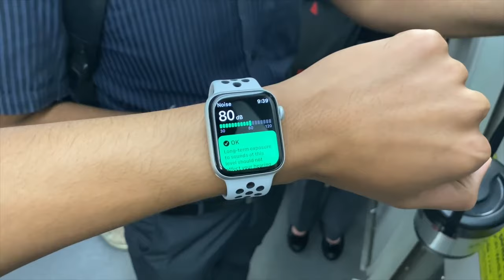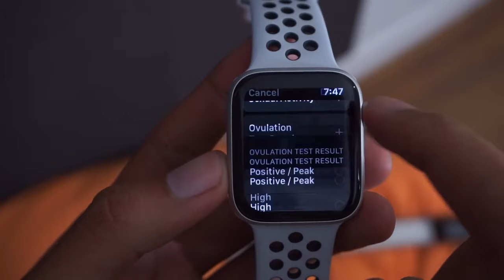Apple Watch Series 5 In 2024! | Still Worth Buying? (Unboxing & Review)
hello everyone! Welcome back to your favorite youtube channel 5M Tech, and I am your host Ali.

Today we are going to taking a look on apple watch series 5, does it worth in 2024 or not. So let's go and take a look at the Apple Watch series 5 and see how the specific watch holds up in 2024.

Now it's been a few years since this watch even came out and what I will definitely tell you is this is still a pretty decent watch to pick up funny enough the main watch that I use every single day the watch that I've been using probably for like a better half over a year now it's actually an Apple Watch series 4.

so if you buy the series 5 or if you plan on buying it you'll actually own a watch that is better than the one I actually use and I would definitely tell you my series 4 has given me an amazing experience and I will also add that the Apple Watch series 5 can only give you an even better experience on top of that.

apple watch series 5 in 2023
apple watch series 5 in 2024
apple watch series 5 always on display
apple watch series 5 vs 4
apple watch series 5 vs 8
apple watch series 5 vs 7
series 5 apple watch
series 5 in 2023
series 5 in 2024
series 5 unboxing
series 5 t500 smart watch
series 5 vs series 6
series 5 smart watch
series 5 apple watch features
series 5 watch
series 5 vs series 7
series 5 always on display
series 5 vs series 9
series 5 vs series 8
series 5 44mm apple watch
series 5 40mm apple watch